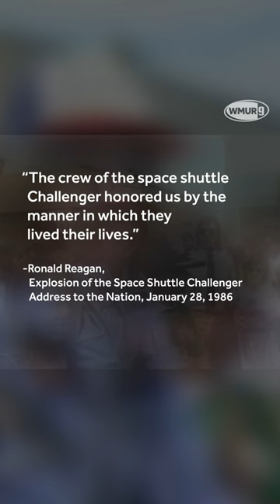Saturday marks 37 years since Challenger disaster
Thirty-seven years ago on Jan. 28, 1986, New Hampshire teacher Christa McAuliffe and six crew members of the Space Shuttle Challenger were lost in an unforgettable tragedy. 💔